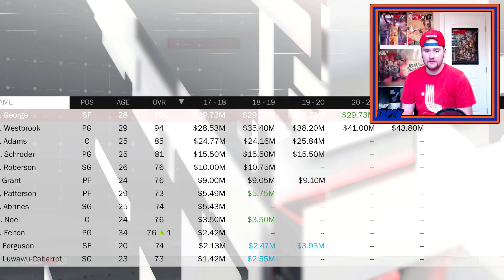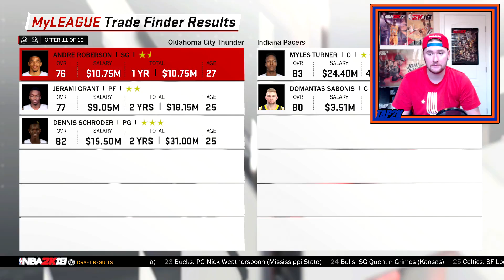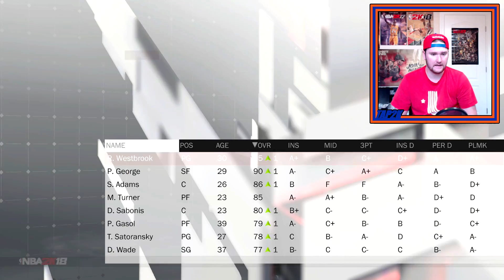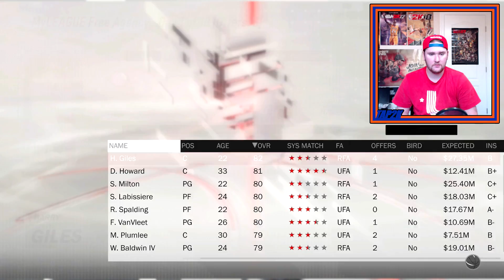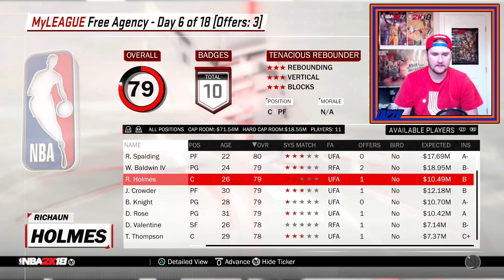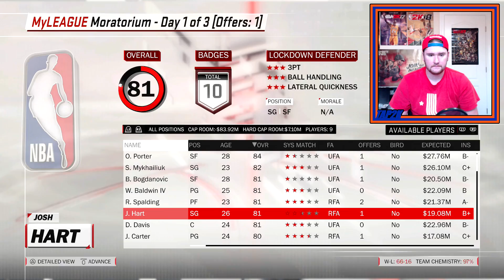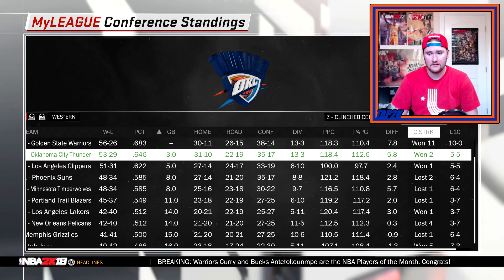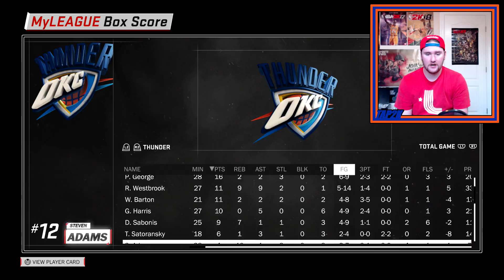MVP SEASONS! 2019 OKC THUNDER REBUILD! NBA2K18! Russell Westbrook!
All my songs come from teknoaxe, HHSolid or Dolce. Here are the channel links!

 nba 2k18 rebuild nba 2k19 agency